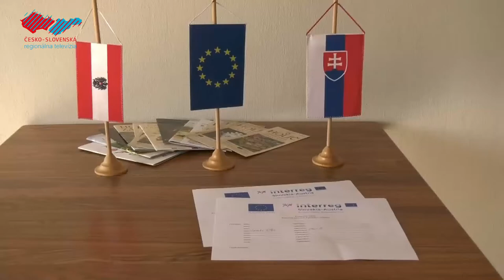Holíčsky zámok ovládli slovenskí a rakúski umelci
V Holíči sa do 29. septembra koná unikátne kováčsko-drotárske sympózium. Pozvanie na toto netradičné podujatie prijali významní umelci zo Slovenska aj Rakúska. Samotné diela sa stanú súčasťou stálej expozície v areáli zámku.